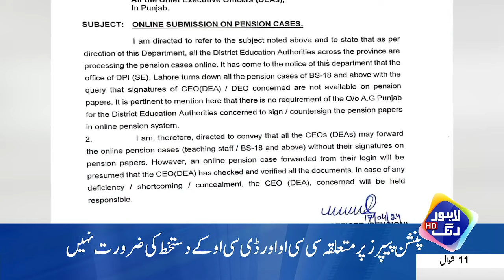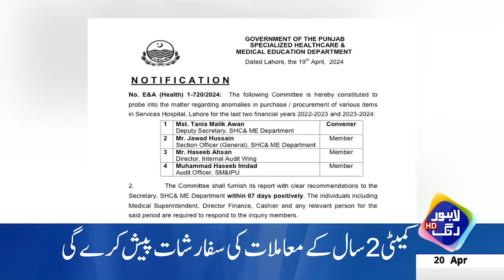Jadeed IT City Bananey Ka Mission | Maryam Nawaz Sargarm | Headlines 09 AM | 20 April 2024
Jadeed IT City Bananey Ka Mission | Maryam Nawaz Sargarm | Headlines 09 AM | 20 April 2024 |  | Lahore Rang